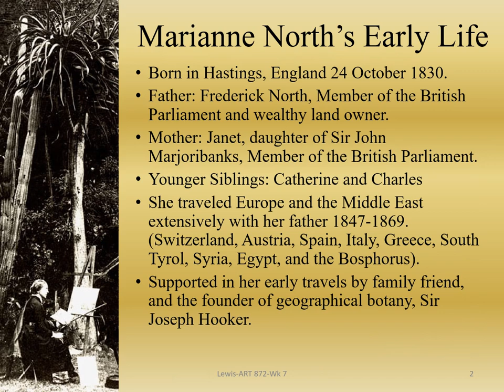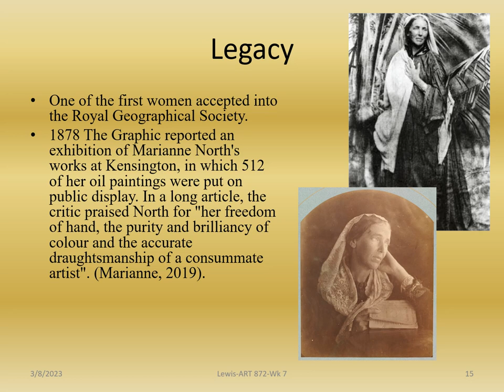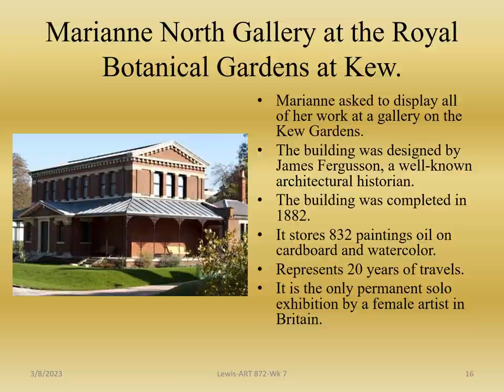Marianne North famous botanical artist and world traveler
Marianne North (24 October 1830 – 30 August 1890) was a prolific English Victorian biologist and botanical artist. The indefatigable Victorian heiress who traveled the world and became a famous botanical artist and world traveler.

One of the first women accepted into the Royal Geographical Society.
1878 The Graphic reported an exhibition of Marianne North's works at Kensington, in which 512 of her oil paintings were put on public display.
Documented 1,000 plant species , picturing 727 genera.
Completed 848 paintings in 13 years.
She has four plant species named in her honour including Areca northiana, Crinum northianum, Kniphofia northiae, Nepenthes northiana, and the genus name Northia seychellana, a previously unreported tree in the Seychelles, and Crinum northianum.
Painted 200 paintings in India, 300 paintings in Australia.
Painted flowers in their natural settings with scientific accuracy before the invention of cameras.